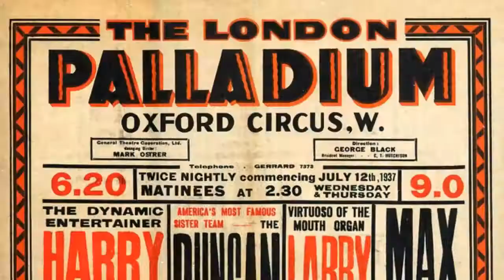The Menagerie | Wellington Opera House | July 2018 | Trailer vid 1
The Menagerie returns to the Wellington Opera House on the 28th of July 2018. Tickets available through TicketMaster. Here's some of our amazing line up.